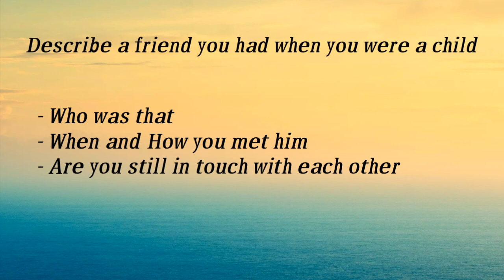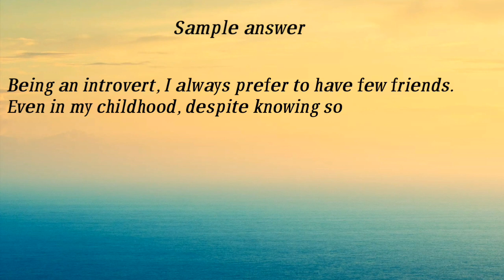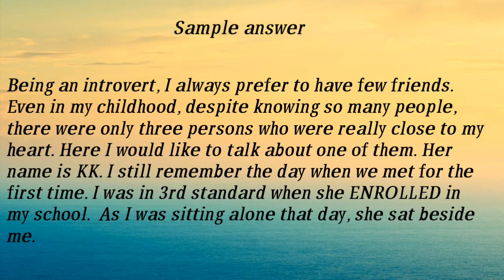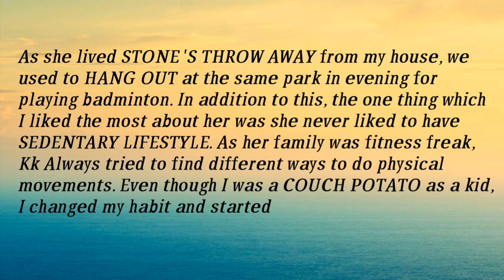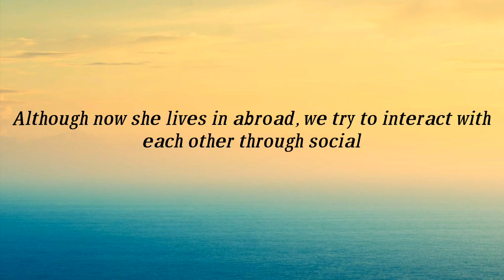Cue card : Describe a friend you had when you were a kid/child